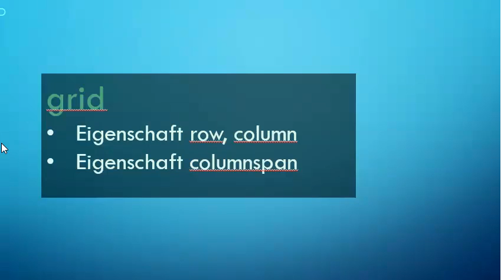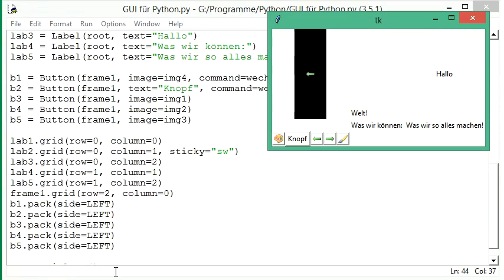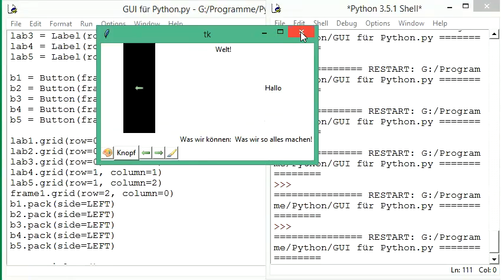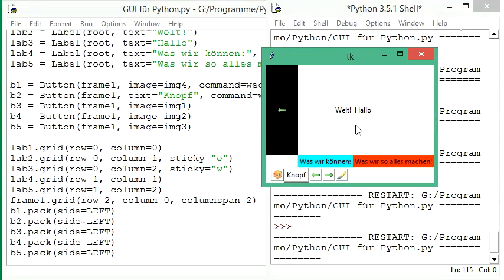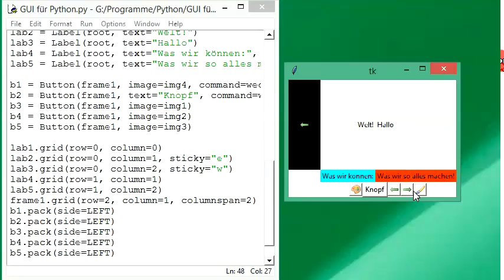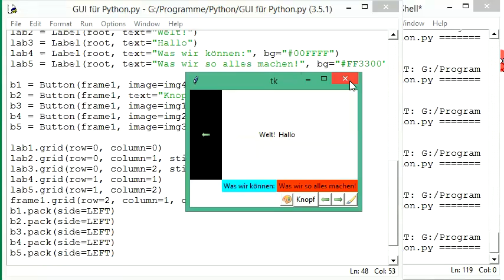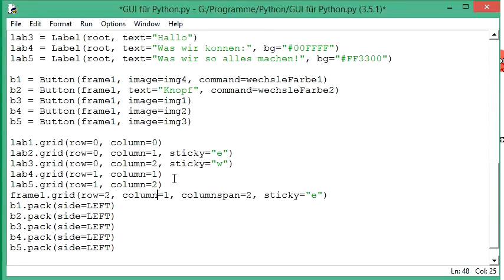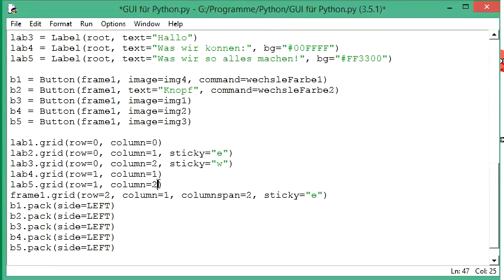009 GUI mit Python: widgets anordnen mit columnspan und sticky